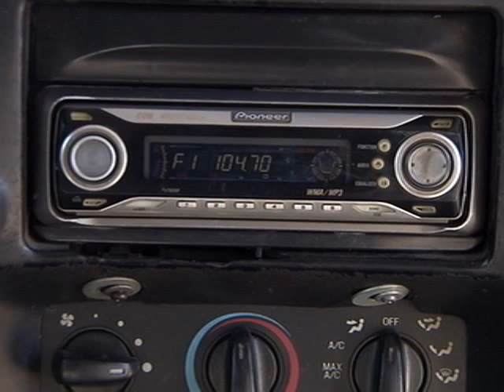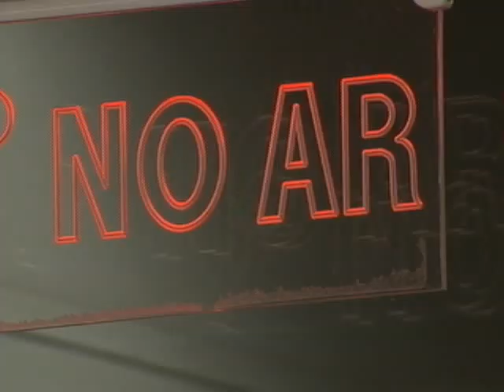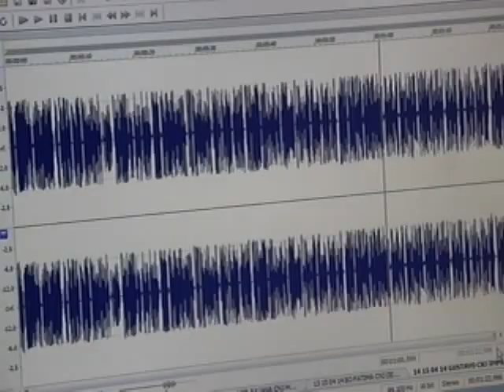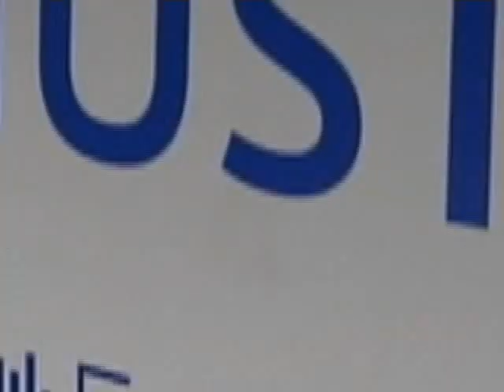Aniversário Rádio Justiça (05/05/14)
Ontem (05) foi dia de festa no Supremo Tribunal Federal (STF). A Rádio Justiça completou dez anos no ar. Tudo começou em 5 de maio de 2004 e o alcance não passava do Plano Piloto. Hoje a Rádio Justiça é transmitida para todo o Distrito Federal (DF) e também para o mundo, pela internet.